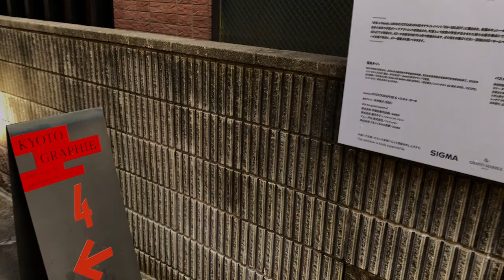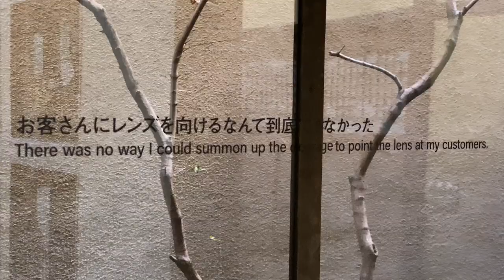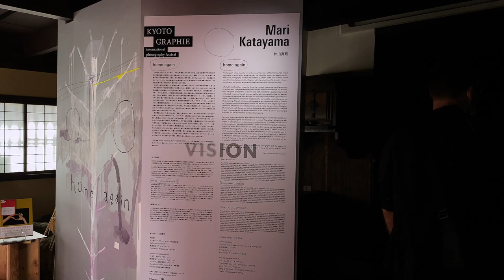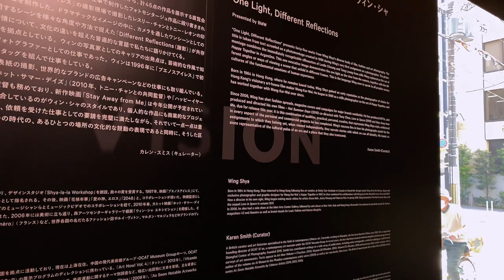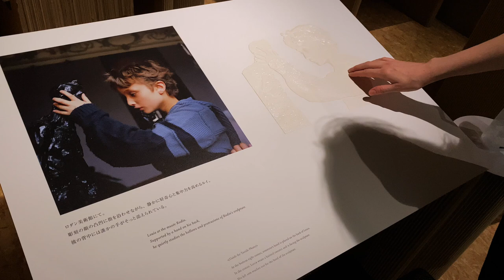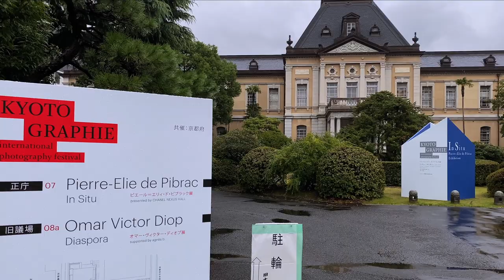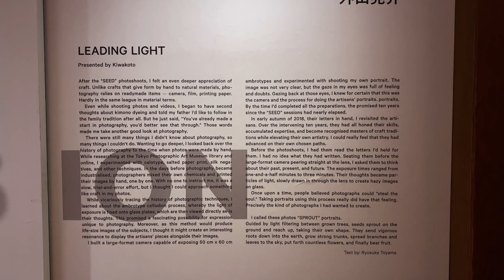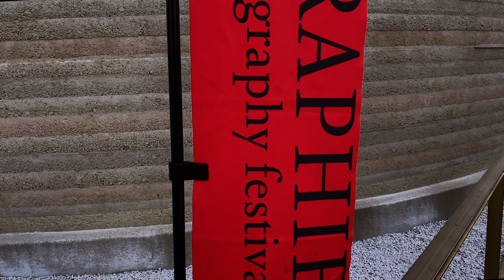Kyotographie International Photo Festival 2020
This years Kyotographie international photo festival was a bit different thanks to Covid-19. So we made a zen video about what is possibly the most beautiful photography show on earth. Enjoy.

You can read reviews of great cameras over on the JCH site now:

What camera would you like to see covered in this series?

JCH